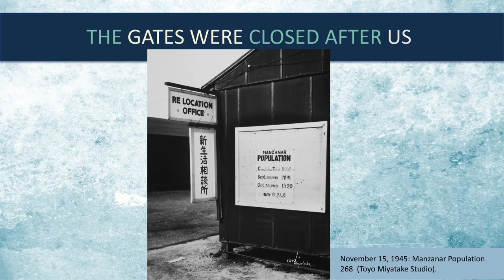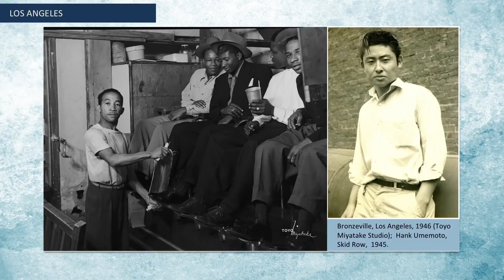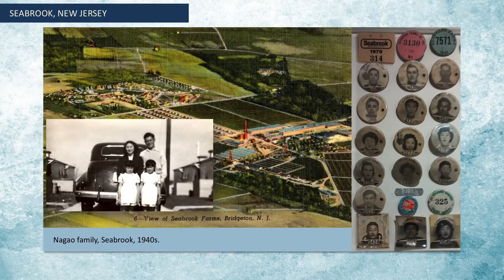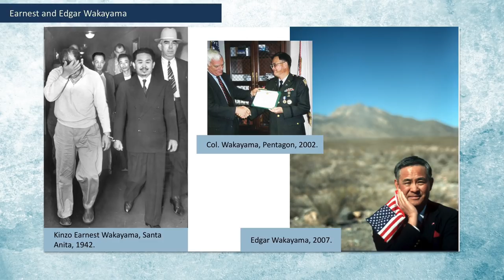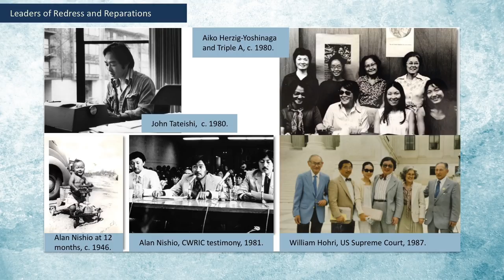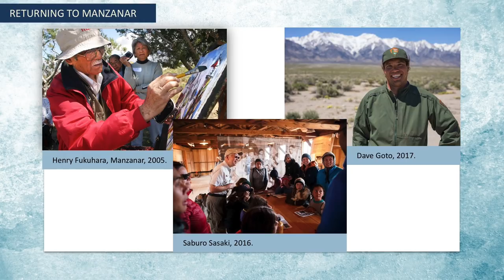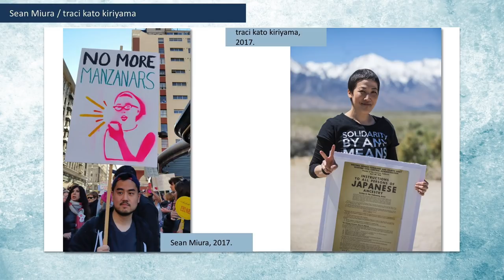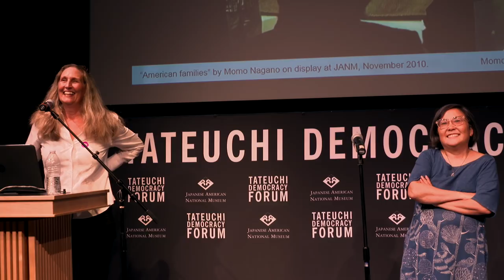Life after Manzanar - Author Discussion with Naomi Hirahara and Heather Lindquist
On June 23, 2018, JANM presented a discussion of "Life After Manzanar" with authors Naomi Hirahara and Heather C. Lindquist about the book and different responses to the “resettlement.”

What happened to Japanese Americans when they were released from America’s concentration camps like Manzanar after World War II ended? "Life after Manzanar" seeks to answer this question by shedding light on the “Resettlement”—the relatively unexamined postwar period when ordinary people of Japanese ancestry were finally released from custody.

Given $25 and a one-way bus ticket to make a new life, some ventured east to Denver, Chicago, and New York to start over, while others returned to Southern California only to face discrimination and an alarming scarcity of housing and jobs.